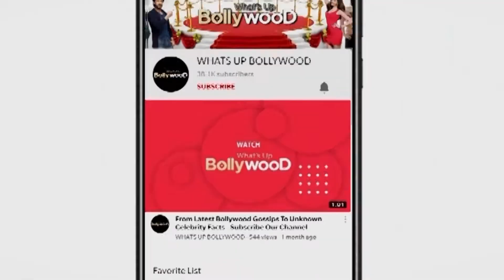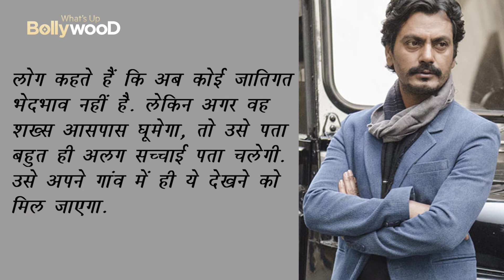Nawazuddin Siddiqui ने Hatharas case पर चुप्पी तोड़ी , Bollywood Reacts to Hathras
Nawazuddin Siddiqui opens up on Hatharas case Shocking Bollywood reaction Statement. He says that the caste system is deeply spread in the villages.